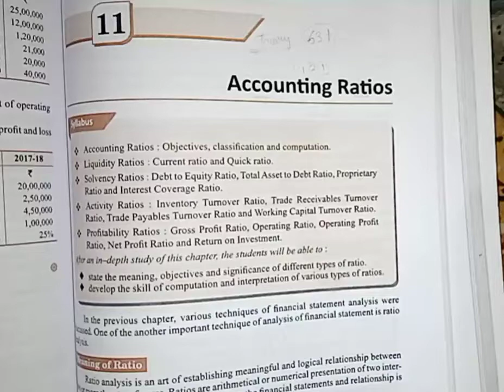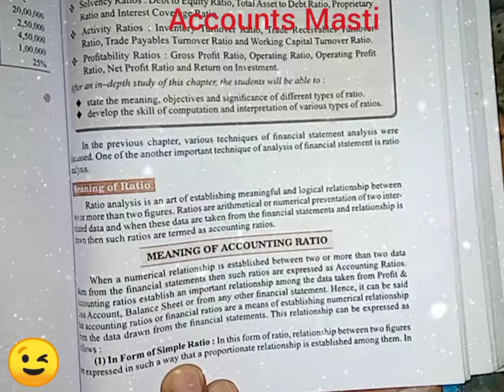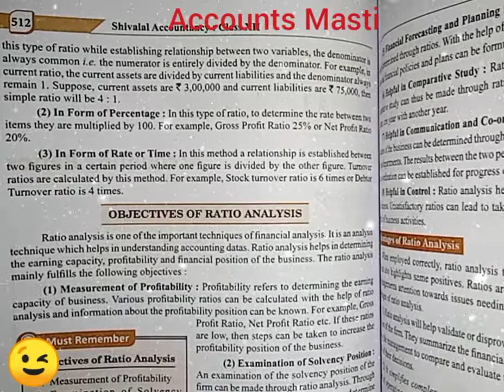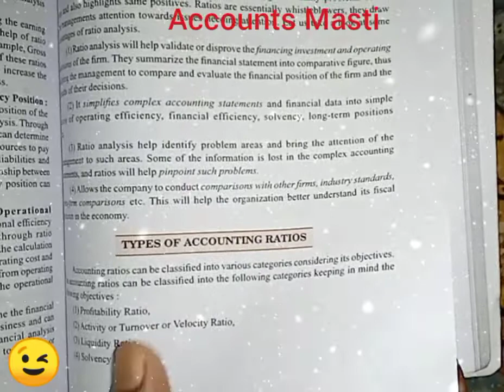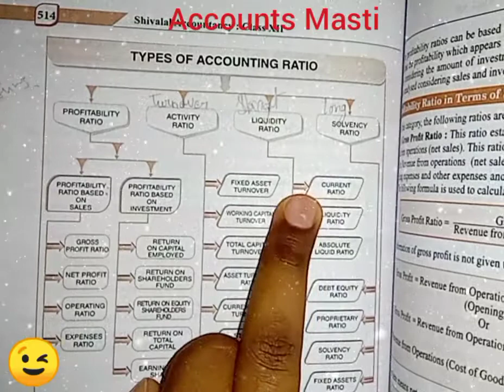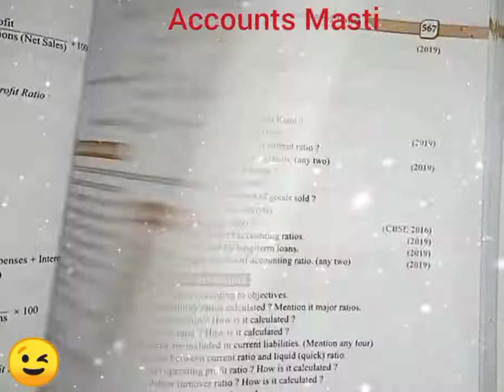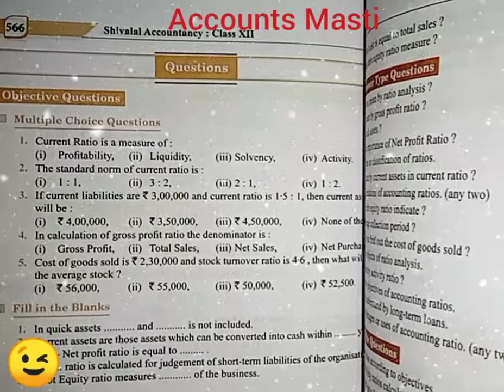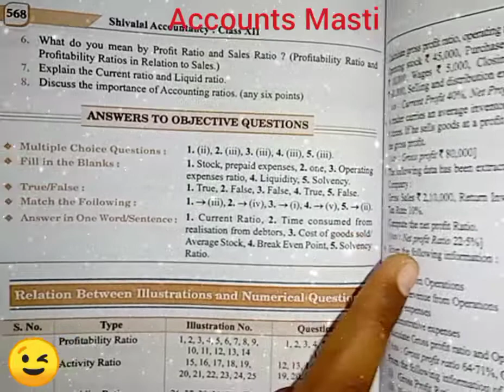book Shivlal class 12 chapter 11 important questions explanation@Accountsmasti